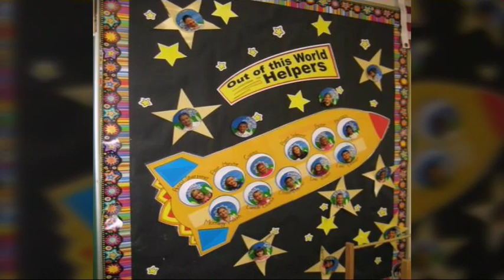Paper craft Ideas For Kids for home,class room & craft projects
 Origami folds
 Christmas craft
 diy cards
 diy giant paper flowers Paper craft Ideas For Kids for home,class room & craft projects

 Origami folds
 Christmas craft
 diy cards